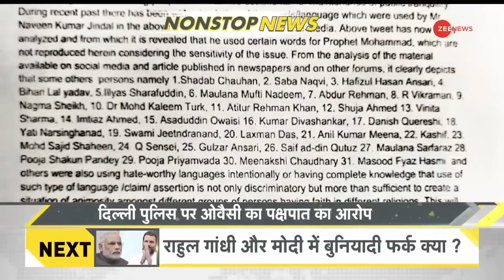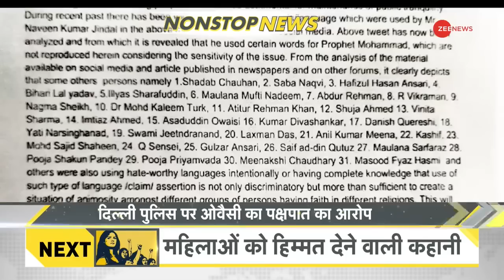DNA: Non-Stop News; June 09, 2022 | Sudhir Chaudhary | Hindi News | Nonstop Speed News